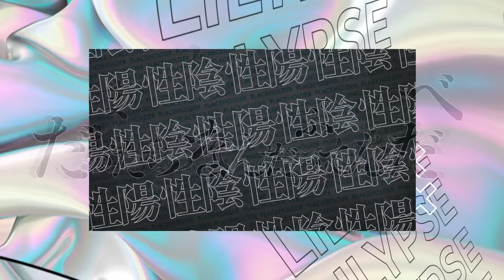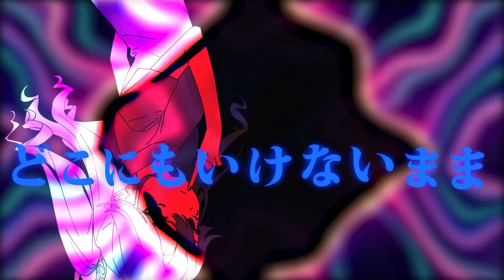【歌ってみた】ジャンキーナイトタウンオーケストラ - すりぃ/covered by LiLYPSE ＃18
イカセテ ノーノーノー
『ジャンキーナイトタウンオーケストラ』
作詞・作曲：すりぃ様
歌唱：LiLYPSE（暁みかど、暁おぼろ）
LiLYPSE 1st ONLINE LIVE「双星歌劇　反実仮想ARCHETYPE」
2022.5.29(SUN)19：30 START　チケット発売中
avex「AVALON」所属バーチャルアーティスト
『LiLYPSE（リリップス）』